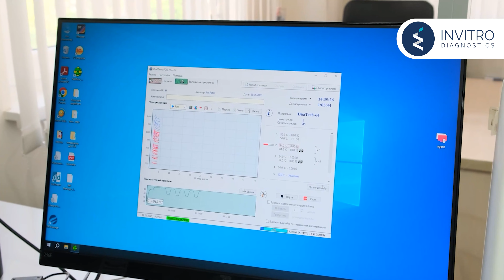Testele genetice BRCA 1 și 2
În acest video, puteți vedea mai multe despre importanța efectuării la timp, a testelor genetice BRCA 1 și 2!

Sau apelează: 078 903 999

Ai grijă de sănătatea ta, alături de Invitro Diagnostics!